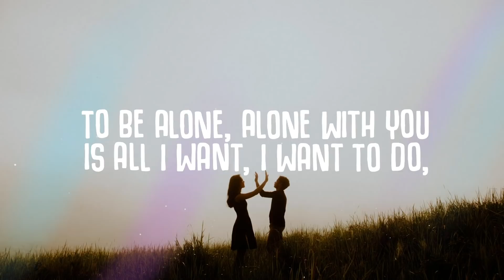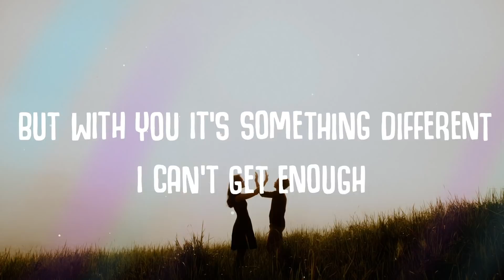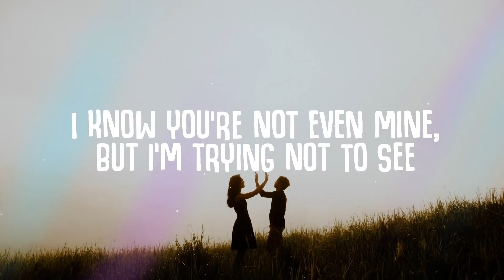HEDEGAARD, Conor Maynard - Alone With You (Lyrics) ft. Katie Pearlman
🎤  Lyrics:
Verse
Cant keep fighting all our friends
just for your your attention
I need more than just a hello from across the room So Ive had too much to drink
but I think Im starting to think
You and I deserve to go home, I want a closer view
Pre
Just say the words to unlock my body just say the words tonight
Chorus
To be alone, alone with you, is all I want, I want to do, it ain’t complicated, only time I’m
gonna say it
gonna say it
Verse
Wanna feel you close to me
Both my hands on your body
Side by side, just you and I, like it’s supposed to be
Cause everyone wants to be loved
Feel another human touch
But with you it’s something different
I can’t get enough
Pre
Chorus
gonna say it
gonna say it
Mid 8
And its killing me inside
to see her with you tonight
I know youre not even mine,

but m trying not to see
What if all my fantasies, arent your reality
then it would only just be me
”Final part”
To be alone, alone with you, is all I want, I want to do, it ain’t complicated, I just wish you
hear me say it
To be alone with you…

Recommended:
Topic - Breaking Me (Lyrics) ft. A7S